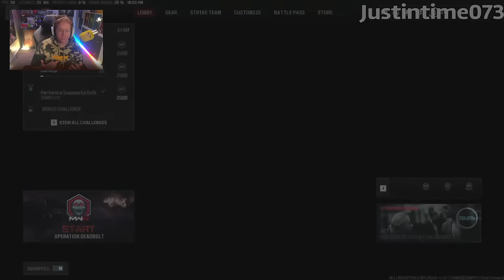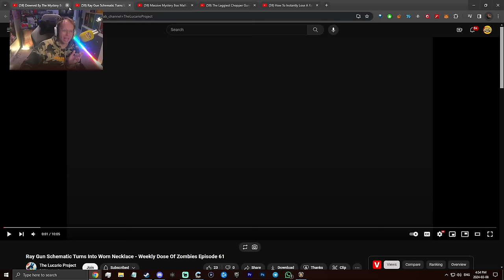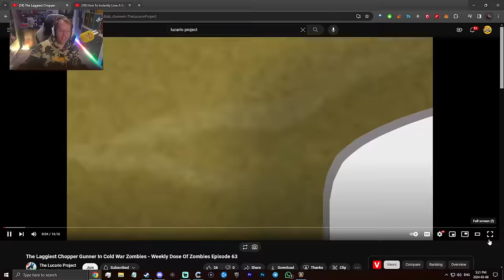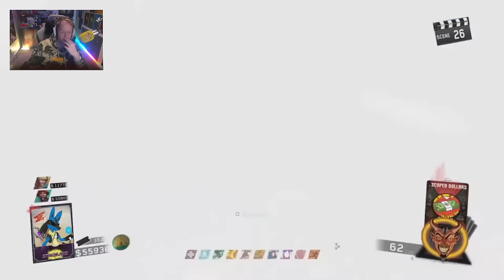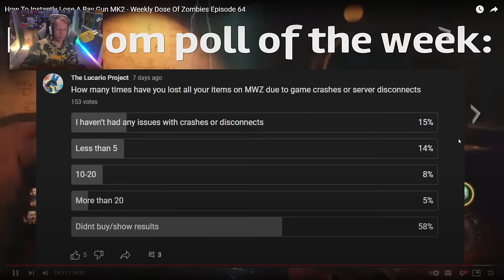1 HOUR OF CRAZIEST ZOMBIE FAILS OF 2024